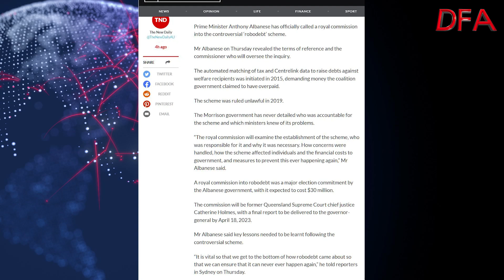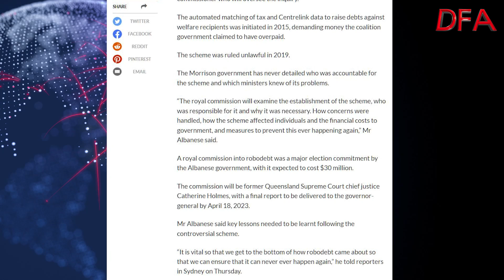Robodebt Royal Commission Coming!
A Royal Commission into Robodebt was announced today.  Deemed illegal in 2019, this programme "recovered" money claimed to be owed through data matching, and was proved to be faulty, leading some to take drastic steps to avoid the debt. Lessons do need to be learnt.